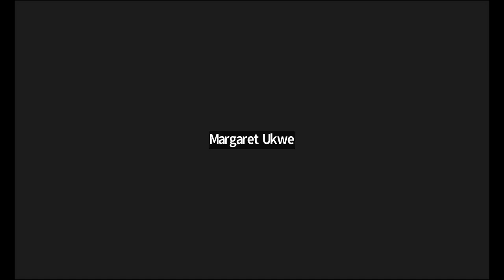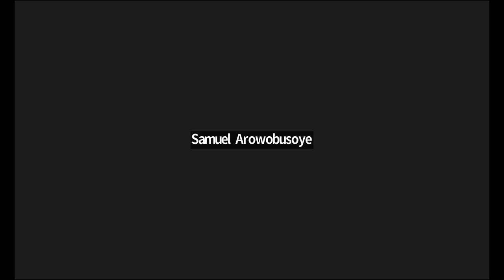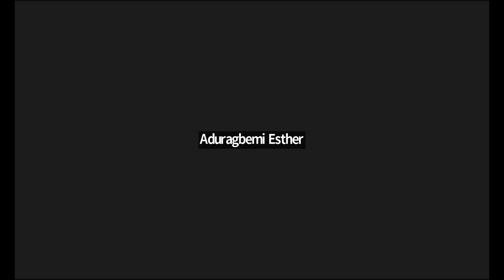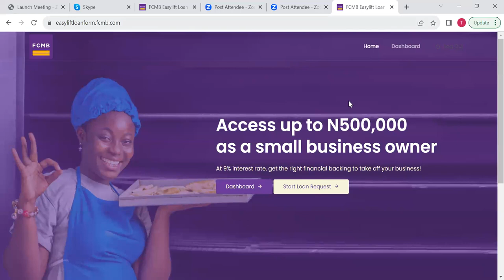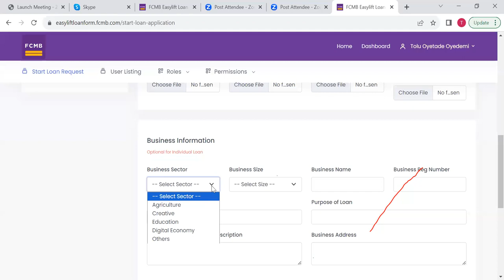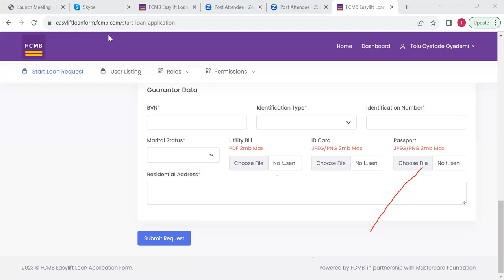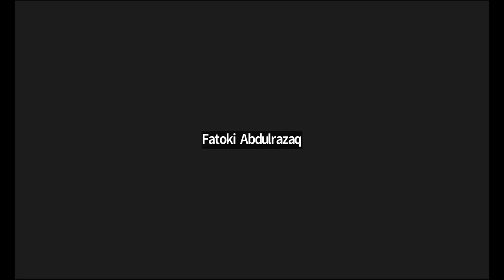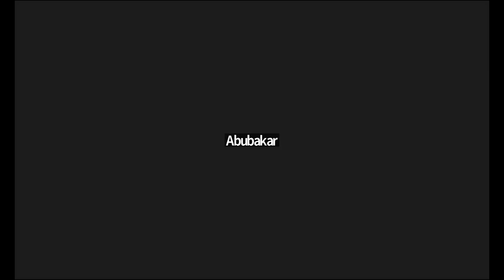FCMB LOAN SENSITIZATION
What you need to know about the FCMB Easylift Loan.